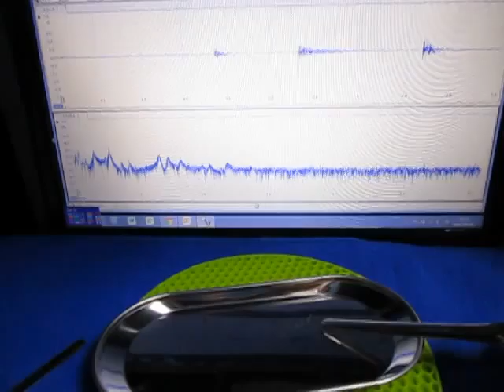表面検査対応超音波プローブを開発 Ultrasonic probe